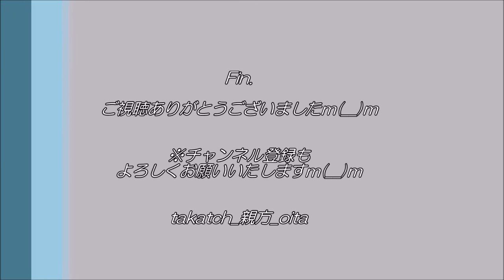【祭り 大分】「柞原八幡宮 太鼓」は大迫力！｜令和2年大分のお祭り好き大新年会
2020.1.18(Sat)、大分市ホテルザーズ

大分市内外のお祭り好きが大集合！佐藤大分市長も交え、祭り囃子などであとぅーく交流♪

☆「柞原八幡宮」
豊後国一の宮。9月には、仲秋祭(浜の市)を開催。
氏子青年会は複数の自治会にまたがり、各自治会で太鼓の調子も異なるという。
※「柞原神社」は誤った呼称とのこと。正式名称「柞原八幡宮」で呼んでいただきたいそうです。